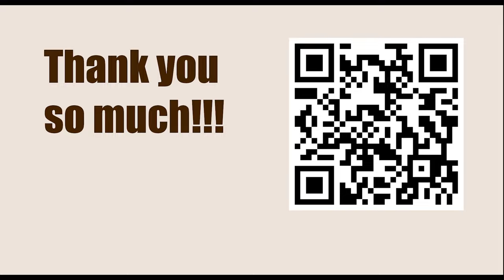Defending Against 1.e4 || The Accelerated Dragon - Introduction and Mainline